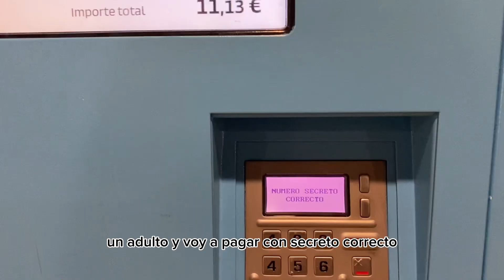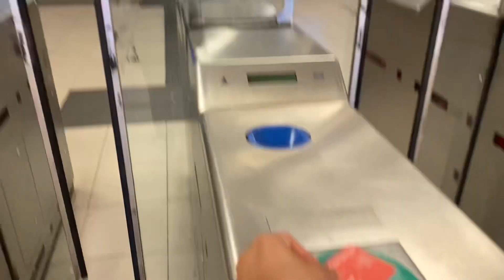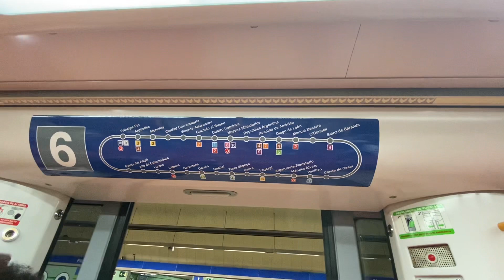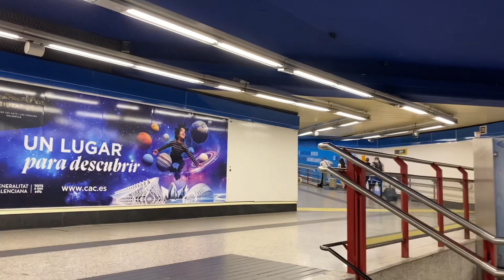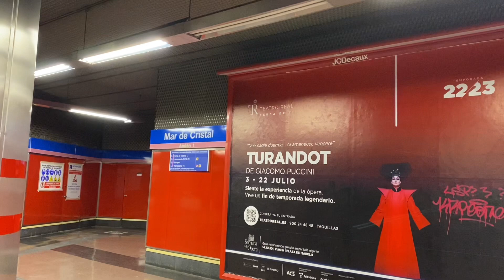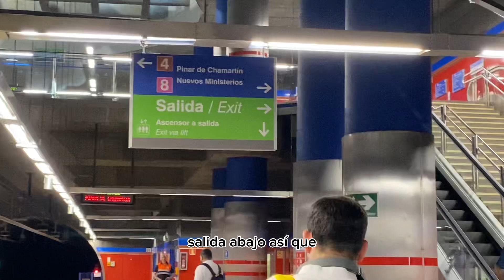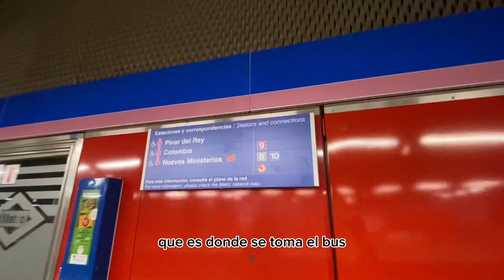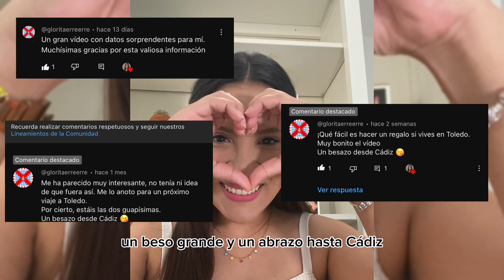VLOG Viajé SOLA a Madrid por primera vez | Operaron a mi mami de cáncer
Viajé de Toledo a Madrid, para visitar a mi mamá que estaba internada en un hospital luego su operación porque tenía cancer. Gracias a Dios todo salió bien.🙏🏽

Aquí te cuento mi experiencia Viajando SOLA por primera vez a Madrid.